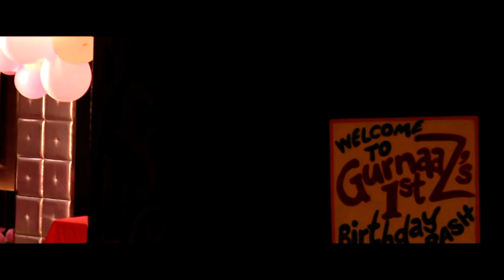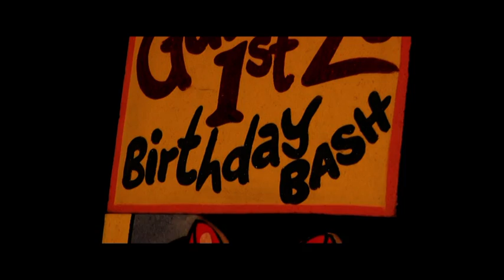Birthday Highlights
1st Birthday Highlights for baby girl at Toy Hotel